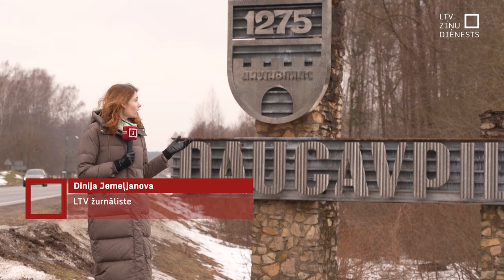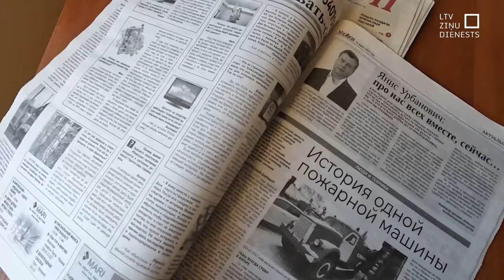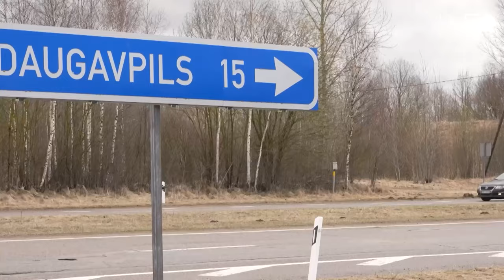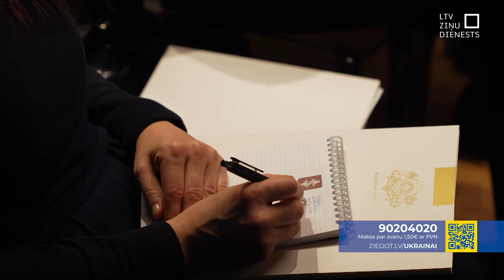Daugavpilī apzina vājās vietas aizsardzībā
Slikti ceļi, vāji mediji vai tomēr sabiedrības daļa, kas pret agresoru nevis cīnītos, bet to sagaidītu? Aizsardzības ministrija šodien Daugavpilī vētīja aktuālos drošības izaicinājumus reģionā. Vietējās pašvaldības no Valsts aizsardzības koncepcijas ieviešanas dzīvē gaida ieguldījumus infrastruktūrā. Savas vēlmes ir arī nevalstiskajam sektoram.